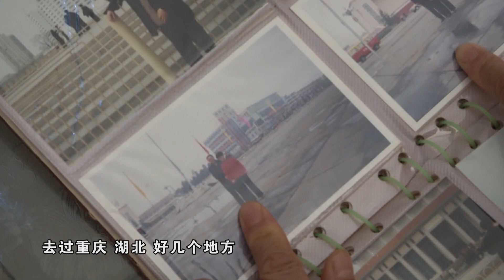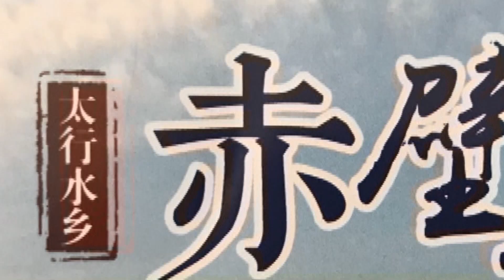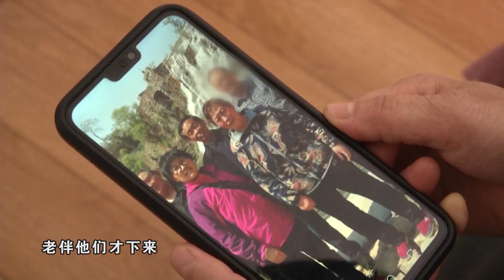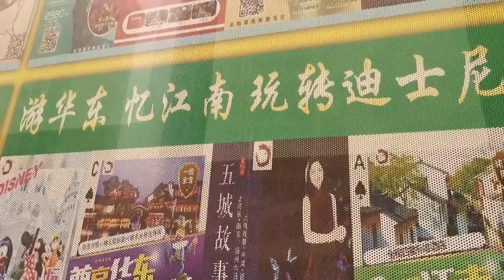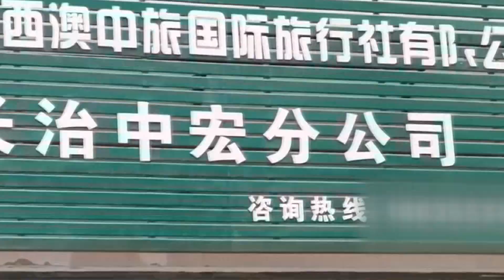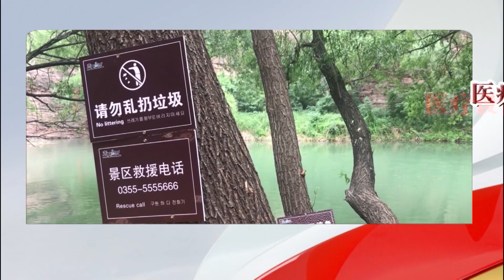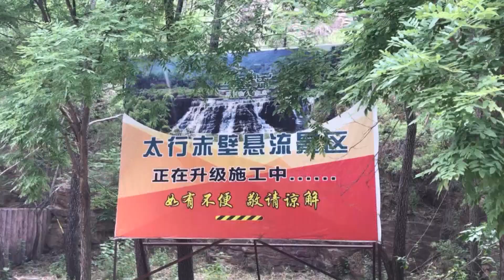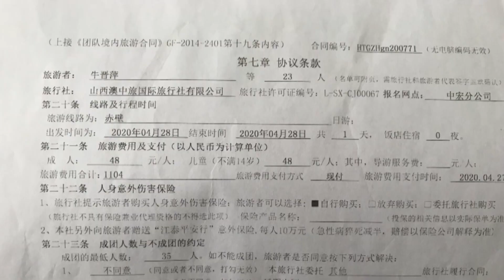【法在身邊】令人心痛的旅行丨滿心歡喜去旅遊，意外突然發生